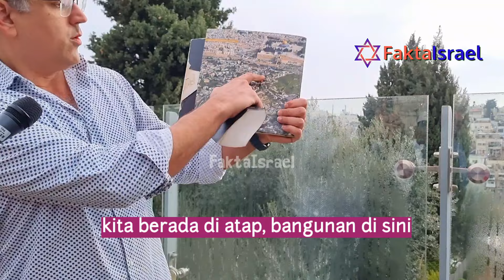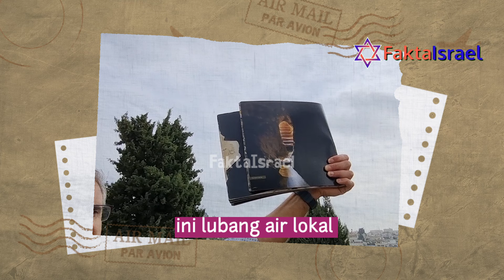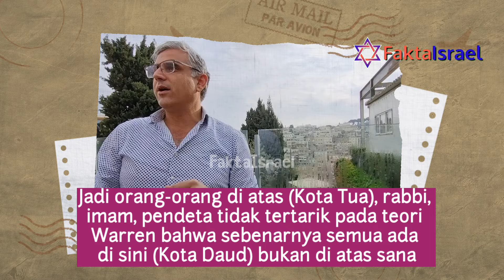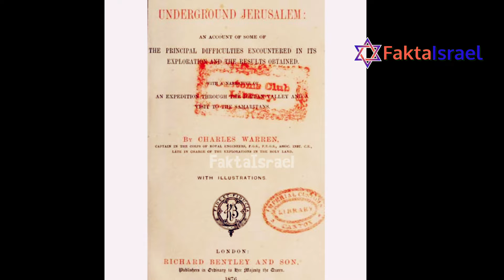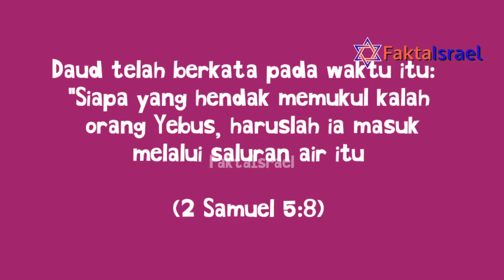Kapten Kristen Asal Inggris Penemu Situs Kota Daud (Eps.2 Mengungkap Rahasia Kota Daud)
Berkah di usir Ottoman, malah menemukan Kota Daud..simak episode-2 "Mengungkap Rahasia Kota Daud"

Terima kasih sudah mendukung dan mendoakan pelayanan FaktaIsrael.

Episode 4 berjudul: "Ini Dia! Bukti Lokasi Istana Raja Daud"